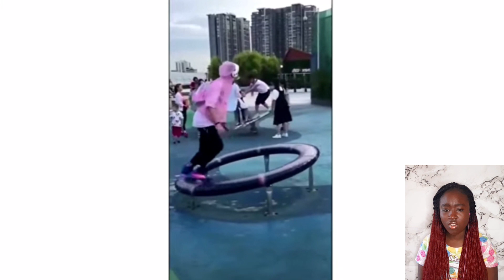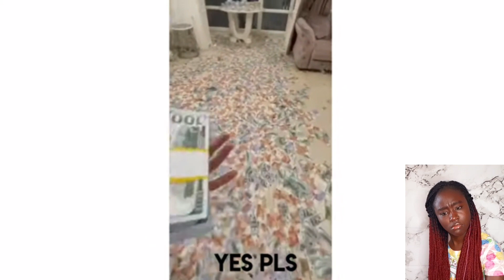Try Not To Say WOW Challenge (IMPOSSIBLE)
In today's video, I will be checking out the Try Not To Say WOW Challenge.